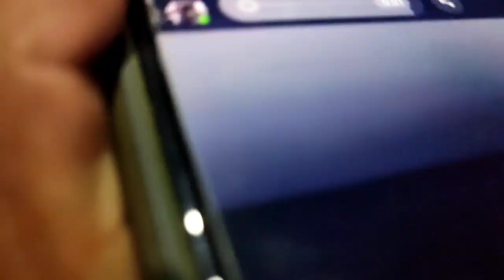D. PHAIHEL NIGHT TOURNAMENT||E.MULAM 🆚 T. KHULEN(3-1)||VLOG